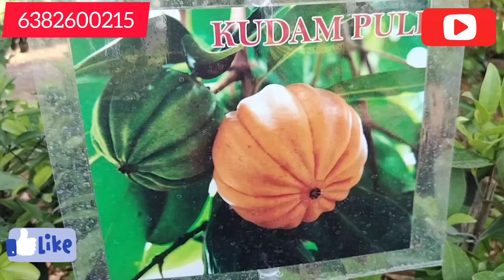Kudam Puli fruit plant | Malabar Puli plant | online sales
online sales available